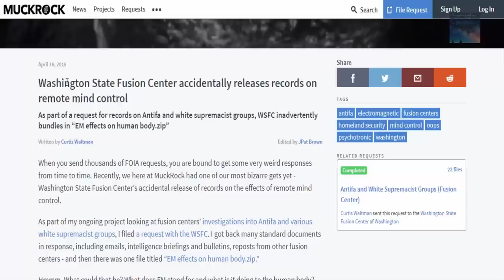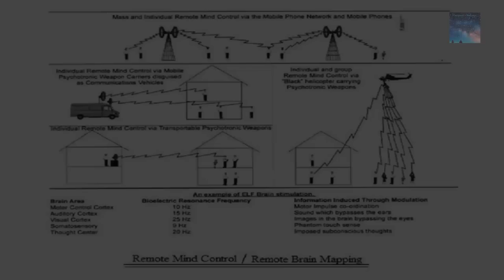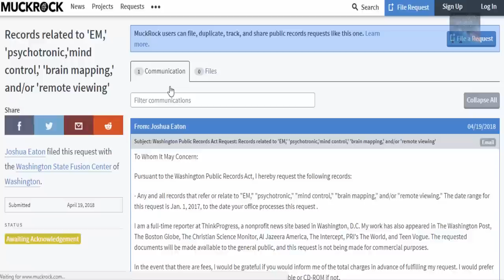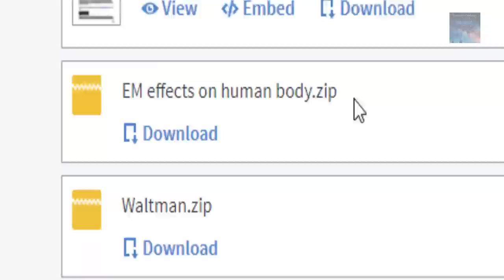Trying to Control EVERYONE with "Mind Control" For REAL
Remote mind control documents leaked.
EM Effects on The Human Body..